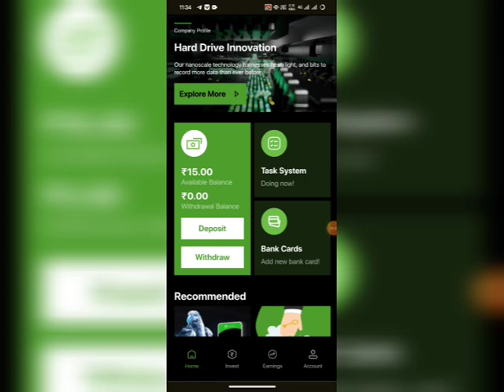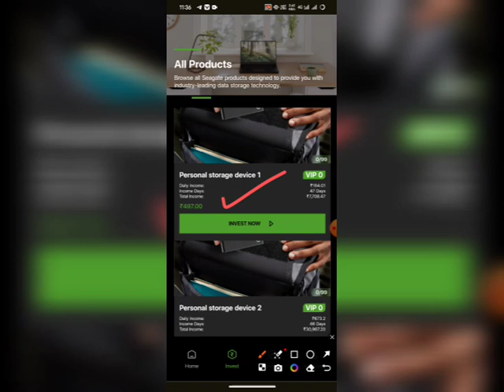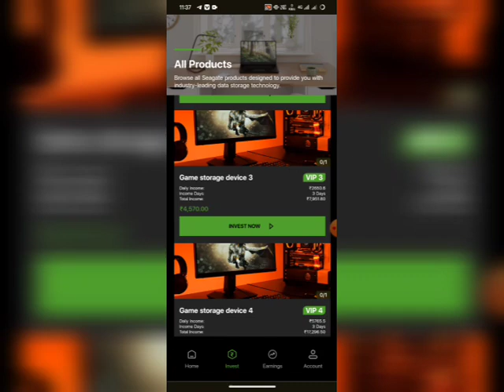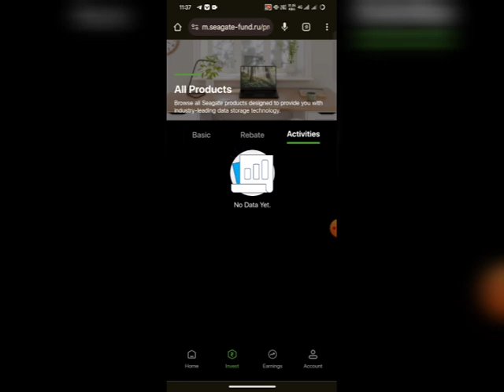Seagate app withdrawal problem||Seagate app kab tak chalega||daily withdrawal|new update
application link 🖇️
Comment box me hai ✅ 👍